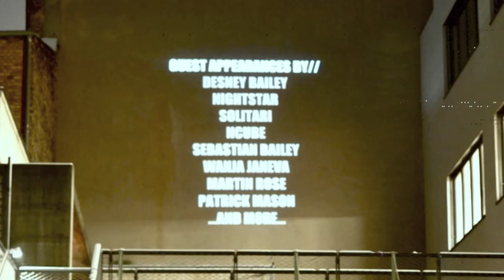THE CHURCH BERLIN // Session I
Berlin's First Electronic Open Mic Jam//

THE CHURCH BERLIN is a brand new sanctuary for artists, musicians, DJs and producers alike, and for the music lovin' children of Berlin who simply enjoy soul-stirring-body-shaking music. This stage is all about letting the Muse flow freely and spontaneously through the artists' voices, knobs and instruments, with no pretense, no ego. Music creates opportunities - the dance floor creates communities.

This is a nod and homage to the legendary "Body & Soul" parties as well as the Ballroom scene in New York City, where showing up authentically not only gives life to yourself, but to an entire community. The heart of our ministry is simply to: BE YOURSELF, EXPRESS YOURSELF!

Founder / Host:
Andy Roda (NY/DK)

Produced by Andy Roda / Christine Pedersen in collaboration with
Norman Methner & Prince Charles, Berlin

Special thanks to all performers, Mireia, Benjamin, Deborah Gunn, the staff of Prince Charles, and everyone who came through!